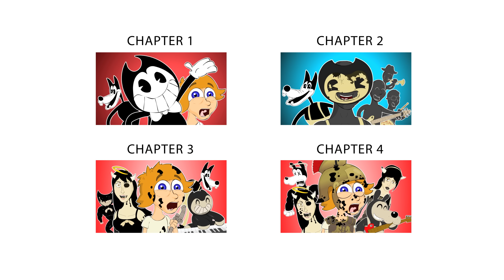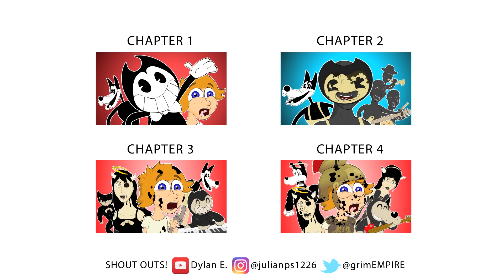♪ BENDY AND THE INK MACHINE SONG - Chapter 5 Animation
Animated music video parody about "Bendy & The Ink Machine" Chapter 5

Video Game Musicals #73: BENDY CHAPTER 5: THE LAST REEL THE MUSICAL
After barely surviving Alice Angel's attack, Henry teams up with Boris' lookalike Tom and Allison to find Joey Drew and the meaning of the nightmarish journey he's had to endure in this horrifying, nightmarish animation studio. Thanks to some jams provided by plushie Bendy and the rock N' roll searchers, he might just find the answers...

LYRICS

Trapped by Allison, she looks like Alice,
She’s teamed with Tom, he looks like Boris.
They run away, now I am alone and pissed.

Following clues with a special tool,
Revealing facts about what to do.
Find a barge floating in a river of goo.

Chased by a giant demon hand,
Sailing away as fast as I can...

Barely survived, then found Sammy alive,
Hoo - hoo!
Knocked off his mask, then he held me down 'til Tom axed his head.

Joey Drew told me, to come to his office,
But he never promised,
That it would be safe or there’d be no demons.
And for some strange reason, feel like I’ve done this before.

Fighting searchers, it’s become routine,
Watching our backs, we’re a kickass team.
Making our way 'til I break a faulty beam.

Falling deep down, I’m alone again,
Though this ain’t the first time will it ever end?

Alison and Tom lead me to the vault,
Hoo - hoo!
They can’t cross ink so I must go on alone.

Show the beast the end -the end.
I have no choice I can’t defend -defend.
What does this mean then?
Aww what’d the hell d’ya do Joey?

And for some strange reason, I feel like I’ve done this, I’ve done this, done this before.

CREDITS
►Lyrics, Vocals, Instruments & Animation by Logan Hugueny-Clark
►Co-produced & Closed Captions by Whitney Di Stefano